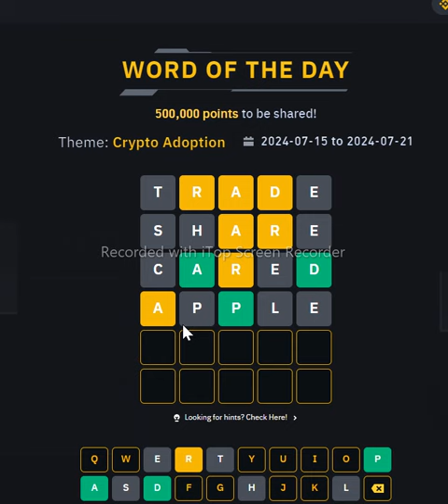Binance Word of the day today theme Crypto Adoption 2024 wotd answer Wotd WODL 21 July 2024